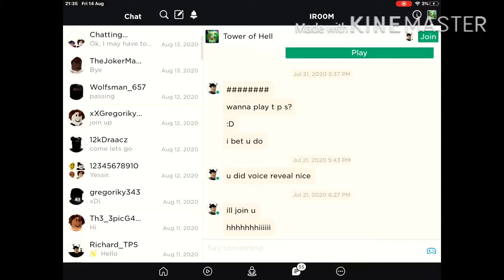Why roblox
Why did they have to ban him I was just checking on his profile then wen I did he was banned why roblox WHY